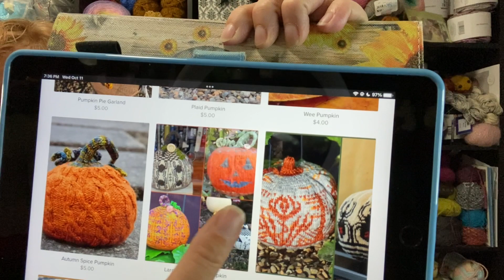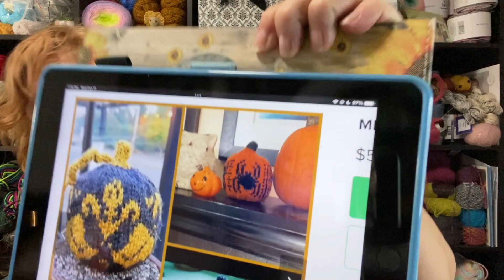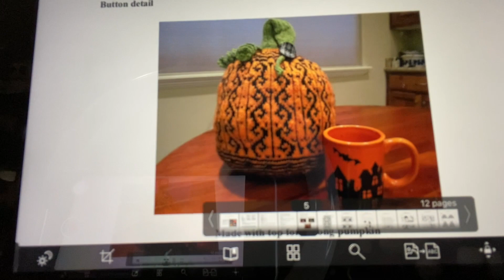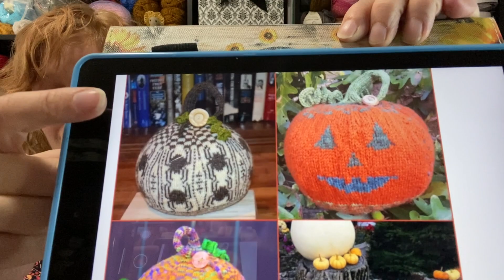Things We’re Making Thursday! The Pumpkins 🎃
Pumpkins everywhere, knit, crochet, textured, colorful and modern. What is you take on the gorgeous gourds? This month is all about the Pumpkins!

Things We’re Making Thursday Facebook Page (please join and post your project pictures):

January make of the month
Heart Throb Blanket:

February make of the month
It’s a Hoot Owl Container: